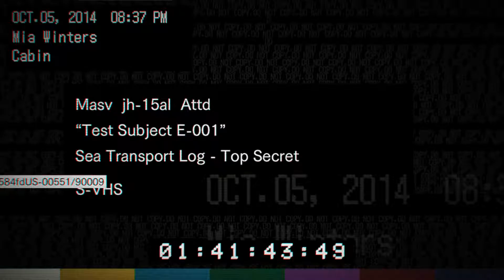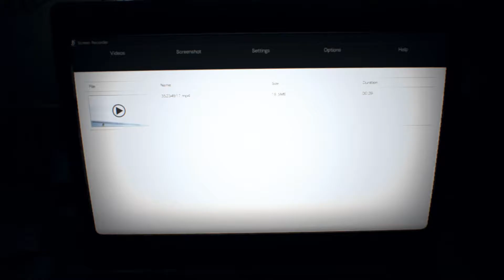Resident Evil 7 biohazard - Part 5